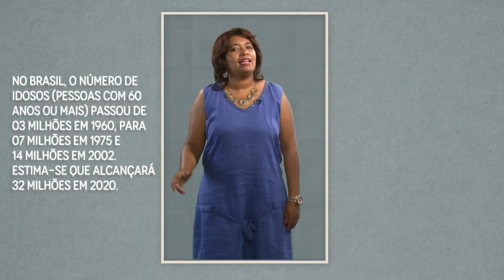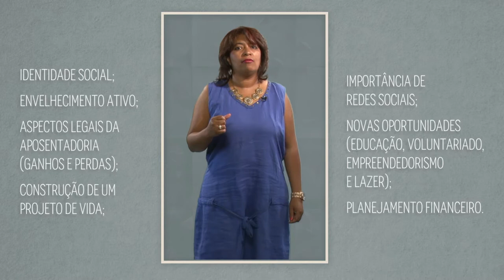Programa de pré-aposentadoria da SES